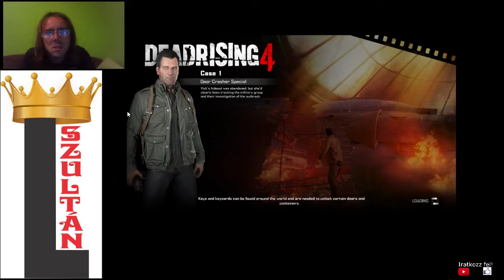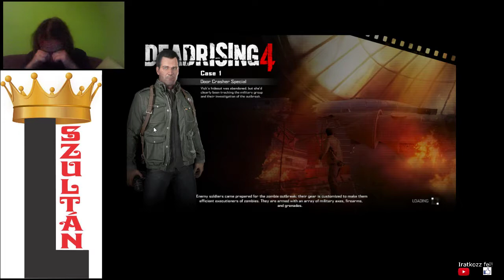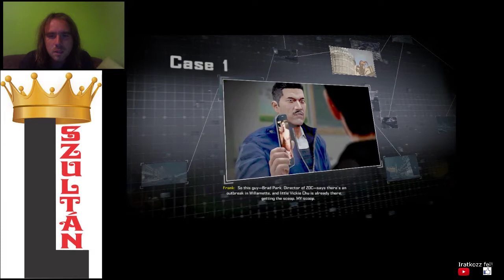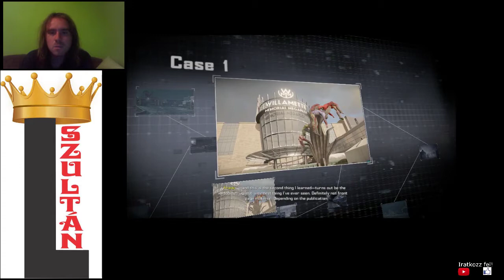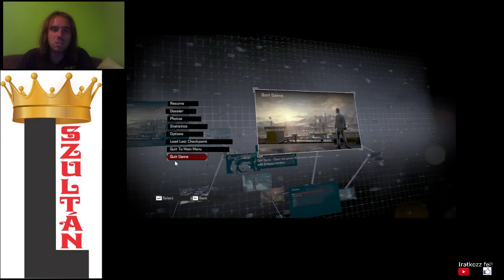MÁNIÁKUS SÉRTÉST ÉRDEMEL Dead Rising 4 Blackest Friday 100% végigjátszás #3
1. ügy nagynehezen teljesítve.